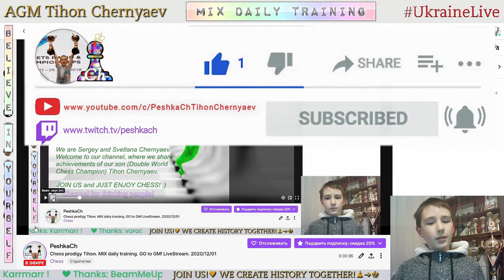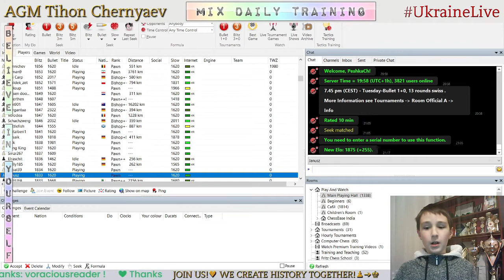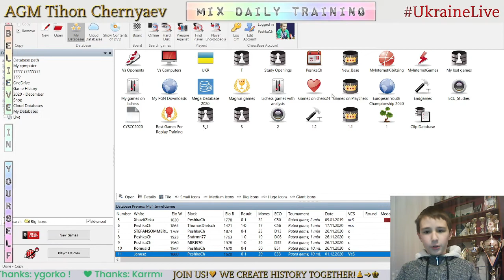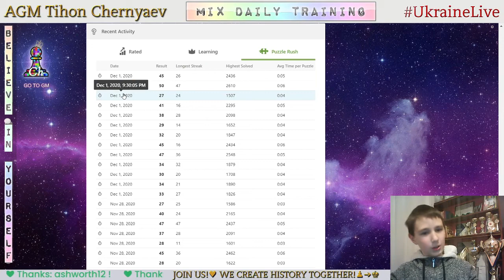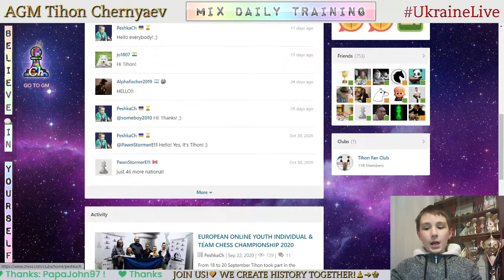Chess prodigy Tykhon. MIX daily training. GO to GM! LiveStream. 01/12/2020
The highlights of the stream:
  0:26 - Game with a live opponent "Janusz"  on Playchess
12:48 - Analysis of the game
27:05 - The highest result in Puzzle Rush in this stream in 5 minutes - 50
37:25 - Puzzles